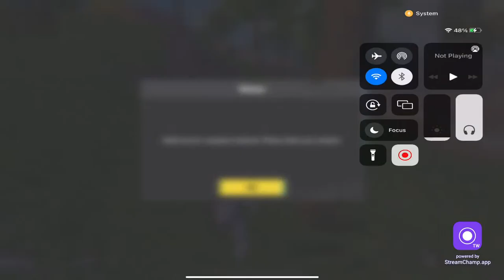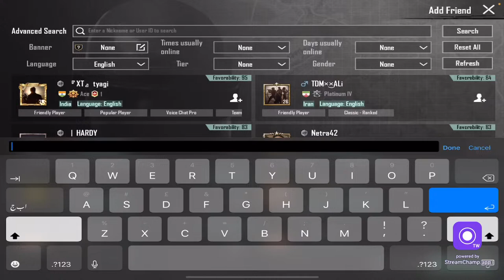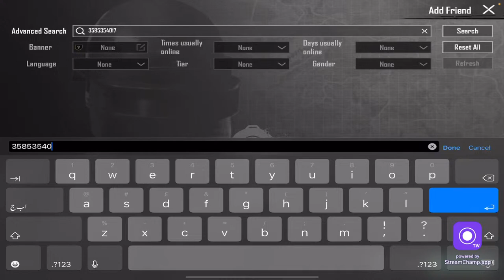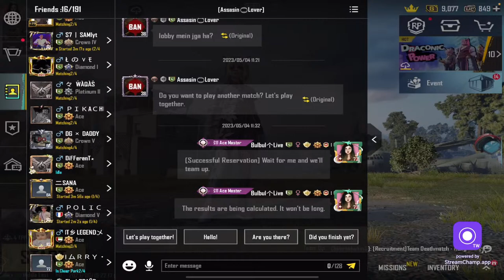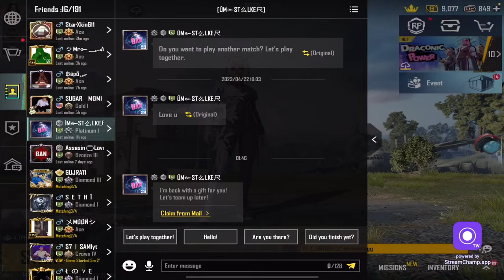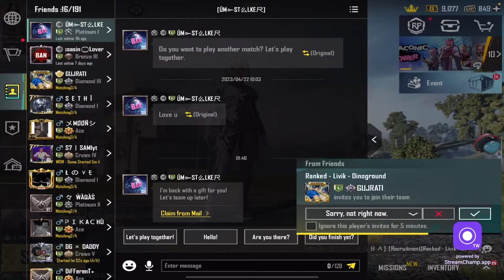🔴PLAYING PUBG MOBILE ND OTHERS GAMES ON LIVE STREAM [ BULBUL LIVE]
IGNORE TAGS.